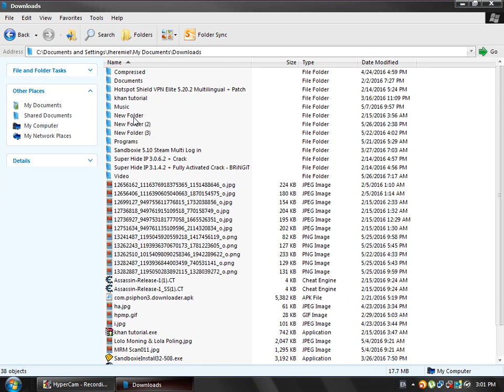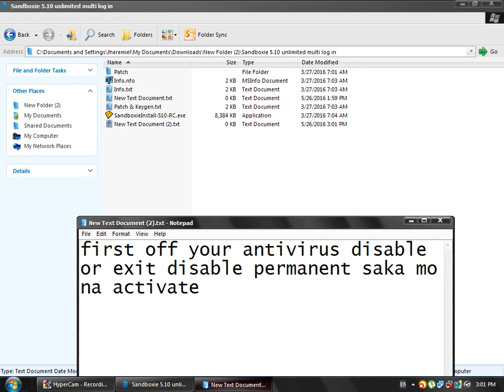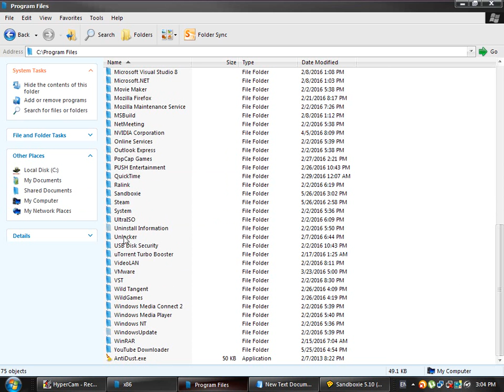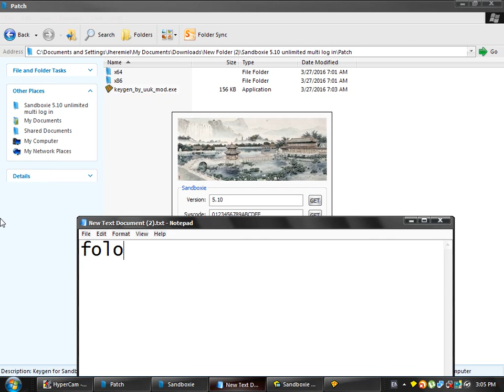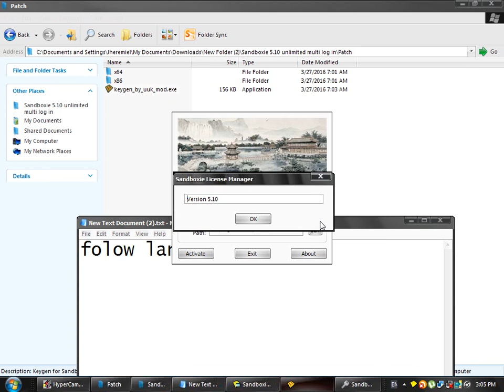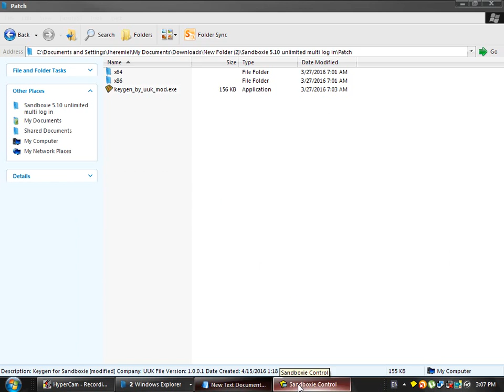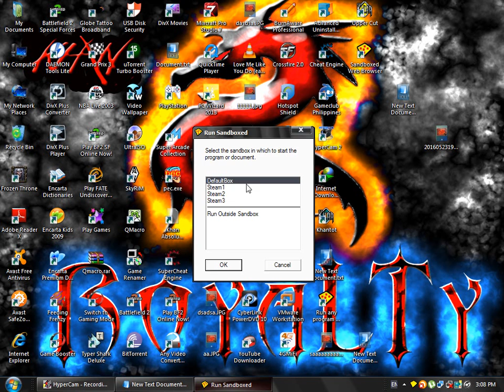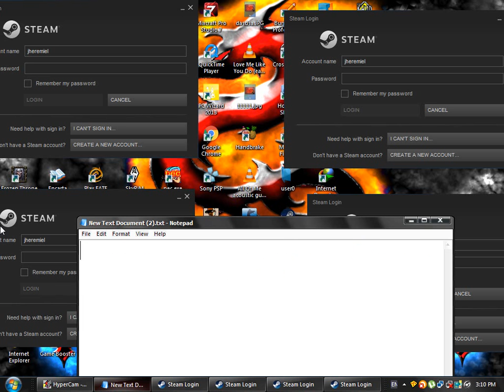JheremieL GWAPO (ViVa RoyaTLy Guild) Read Discription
Bago mo install uninstall mo muna sanboxie mo uninstall di delete folder pag di mo alam paturo ka muna mag uninstall tapos OFF or disable antivirus di gaming mode off or exit permanent off saka mo nlng i on pag tapos kana  link below

(password 10m gold ka guild free lang) PM me ingame for password